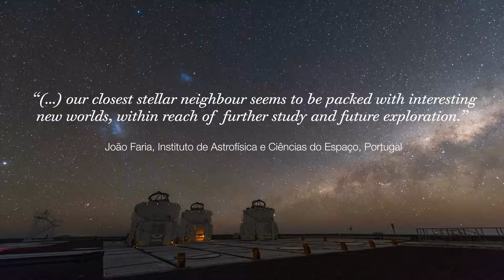New planet detected orbiting Proxima Centauri around closest star to Sun & it's 'ultralight'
A planet has been detected orbiting Proxima Centauri with ESO's Very Large Telescope. It's " one of the lightest exoplanets ever found," according to the European Southern Observatory (ESO).

Credit: ESO